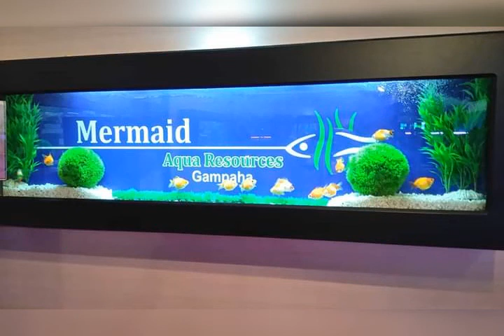Sofa stools & wall mounted fish tanks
New designs from Mermaid Aqua Resources